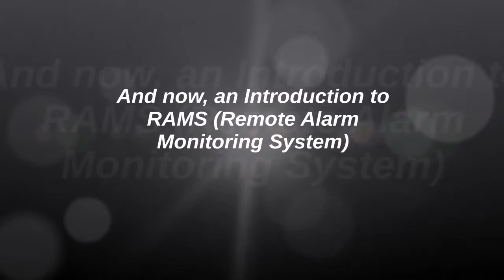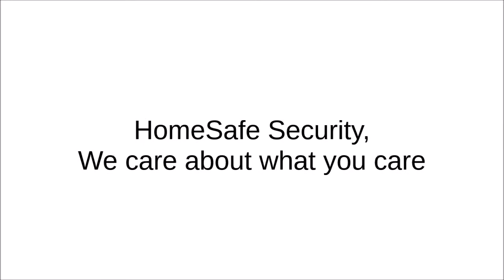HomeSafe movie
Homesafe Security launches the new product range. And here is a sample of our installation and how it has help many thousands to always know what is happening at home.